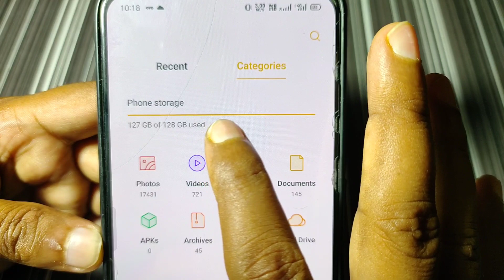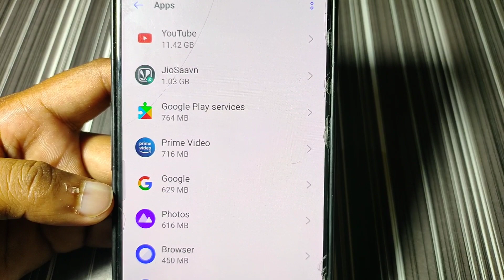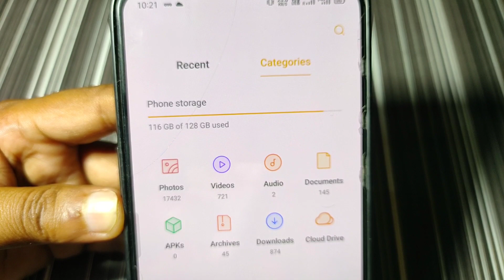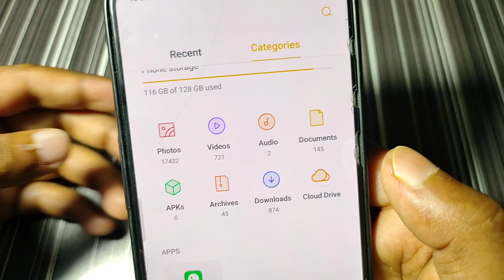insufficient storage ko kaise hataye ,realme insufficient storage problem, please clean up and retry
insufficient storage ko kaise hataye realme , infotalk online , insufficient storage realme c12 , d tech side , infotalk , realme insufficient storage problem , realme mobile insufficient storage problem ,phone storage problem solved, realme X storage issue solve, insufficient storage to continue this operation please clean up and retry,stand up india, , infotalkonline